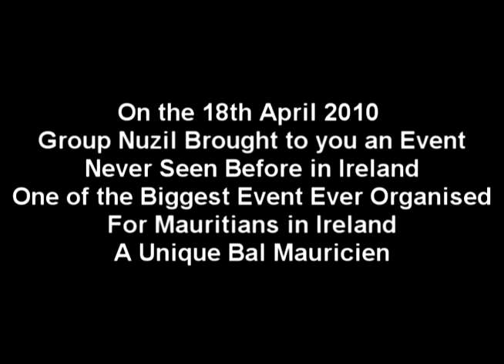Rap Dancers Part 2 - Bal Mauricien